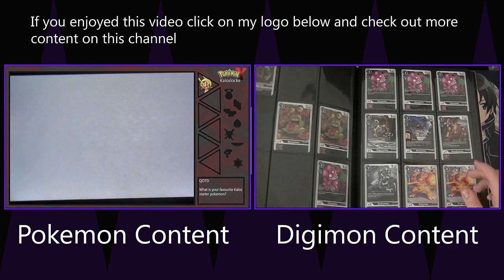Pokemon Leaf Green Episode 14 Stumbling Around Creepy Town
What's up guys it's TheCasualAussie, back again with another Pokemon video. Today I am bringing you guys Episode 14 of my Pokemon Leaf Green Version Let's Play. In this series I will be playing through the entirety of Pokemon Leaf Green.